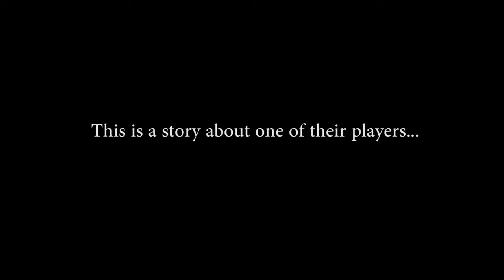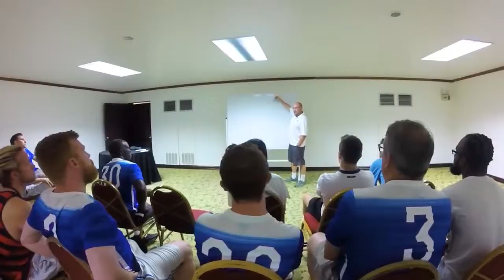Costa Rica by Dominick Acierno